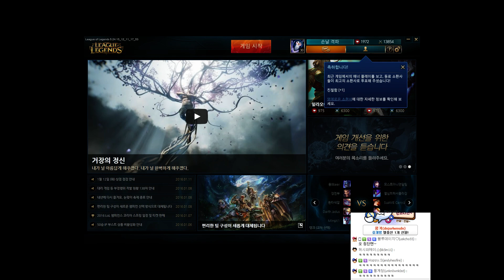【2016.1.11】창은 마음으로 던지는 것이다. 정글 니달리(Nidalee) -해물파전 게임영상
재밌게 보셨다면 좋아요를!
궁금한점이 계시다면 댓글을 달아주세요 빠셍!
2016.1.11 창은 마음으로 던지는 것이다. 정글 니달리

우측하단 톱니바퀴를 클릭하셔서 1080p 고화질로 보실수 있습니다.